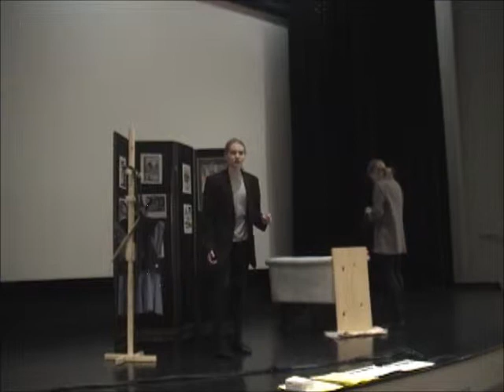"Spartacus: The Movie that Broke the Blacklist" MN State History Day Finals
G.G. and S.G. from Cyber Village Academy junior group performance for the final round judging at Minnesota's State History Day